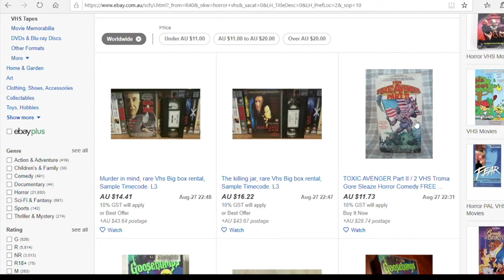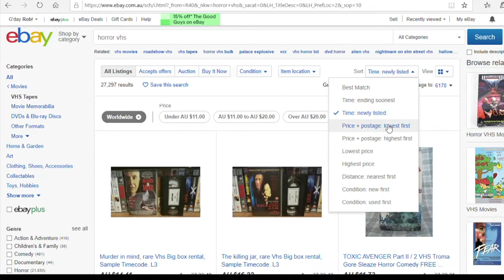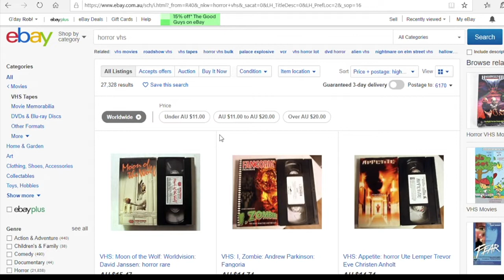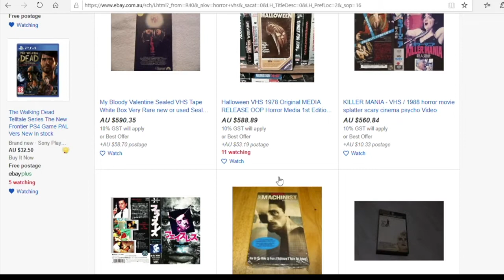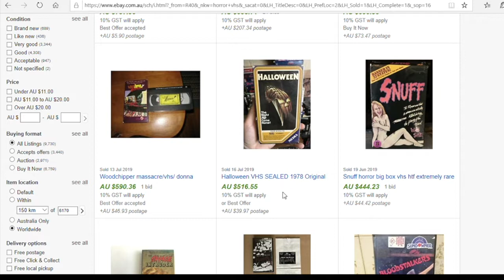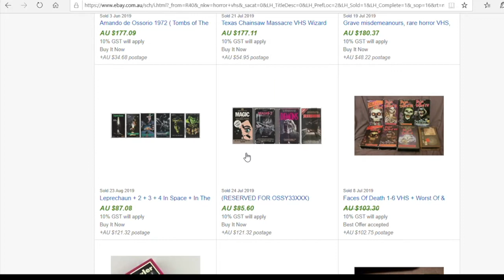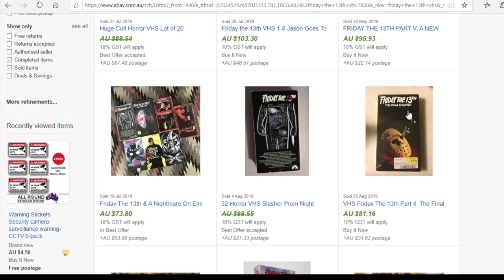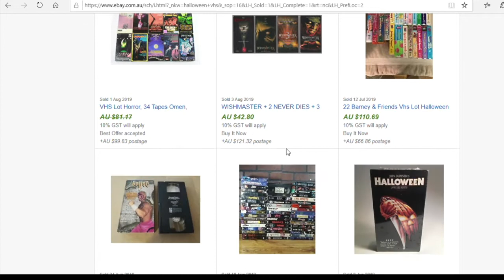DO HORROR MOVIES on VHS sell on eBay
episode 61 - DO HORROR MOVIES on VHS sell on eBay

DO HORROR MOVIES on VHS sell on eBay lets do the research and have a look